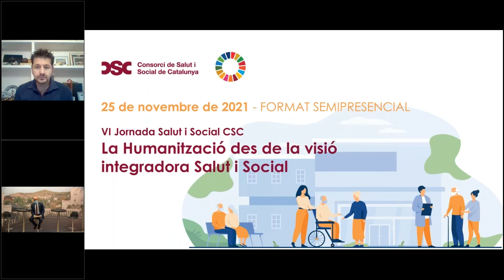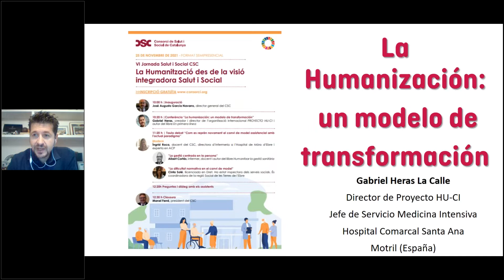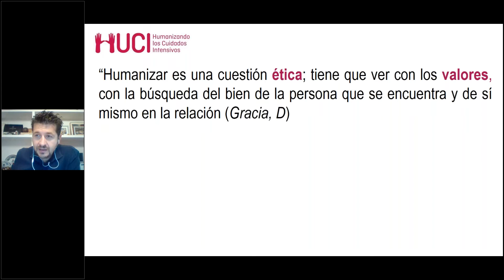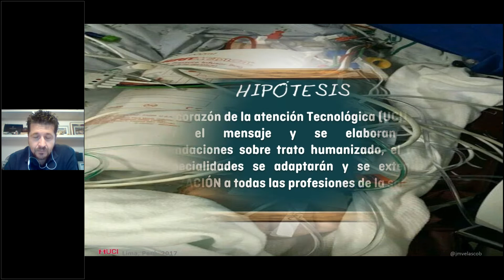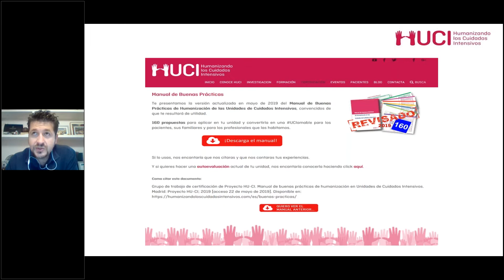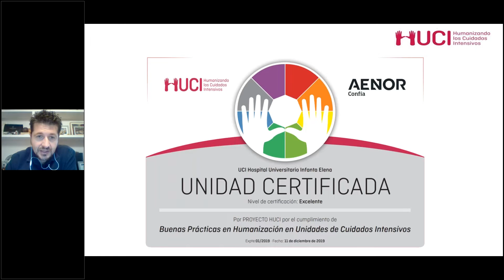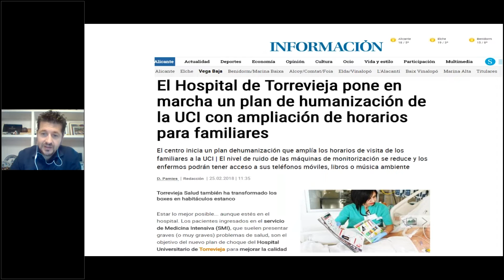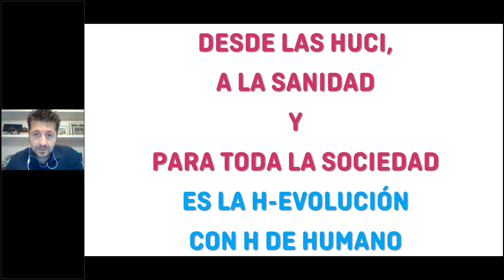VI Jornada Salut i Social CSC: 'La Humanització des de la visió integradora Salut i Social'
25 de novembre de 2021